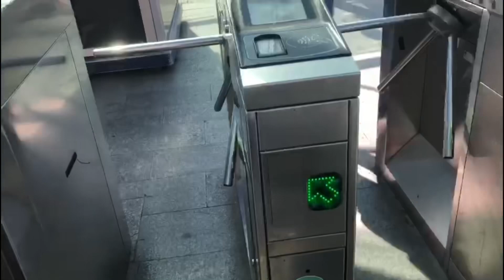জাপান টুরিস্ট ভিসা নিশ্চিত পেতে চান তাহলে সম্পূর্ণ শুনুন কি ডকুমেন্টস দিতে হয়!VLOG - 544